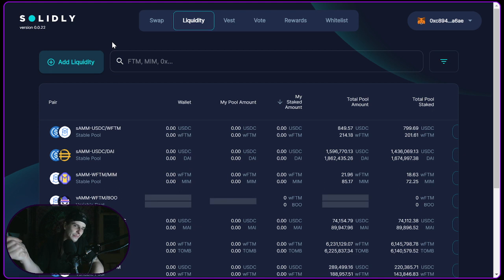SOLIDLY: NO EMISSION (at LEAST this week) Andre / Solidly / Polityx / Fantom DeFi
^^ Any metamask compatible blockchain tokens can be sent there!